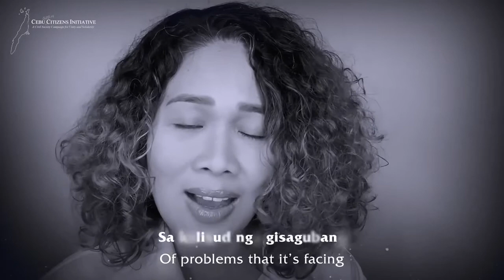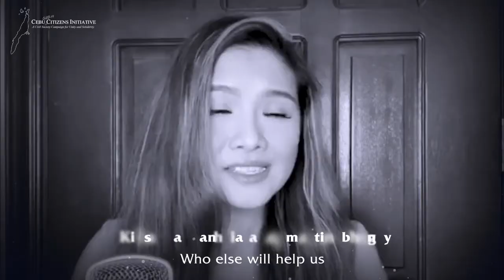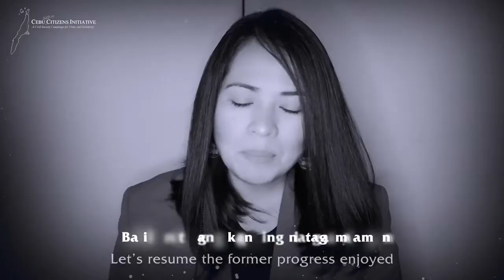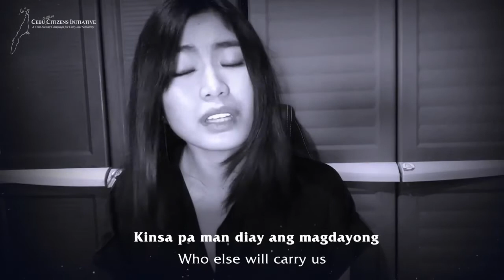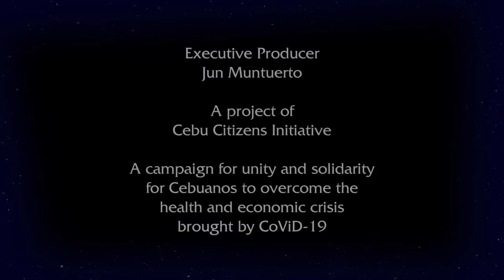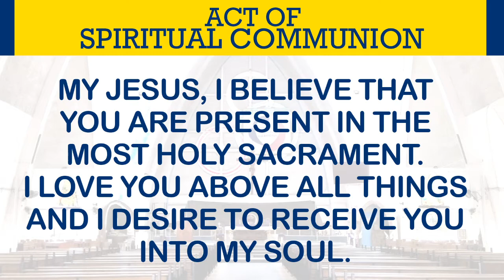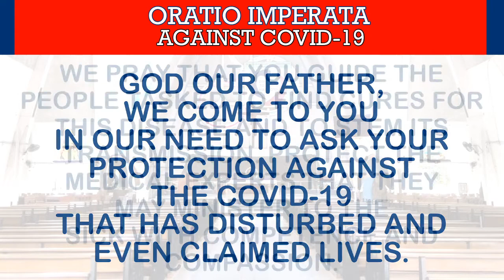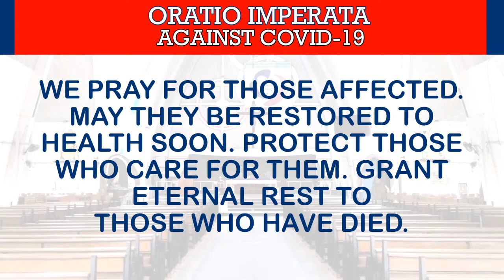AUGUST 27 | 6:30 AM ONLINE MASS | Fr. Keith Belciña, SDB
OBLIGATORY MEMORIAL OF SAINT MONICA

THIS IS A RECORDED ONLINE MASS FROM FACEBOOK LIVE STREAM